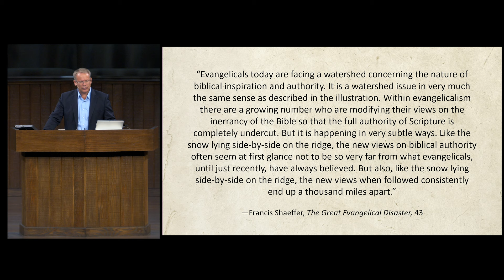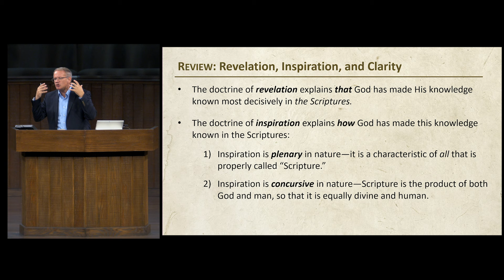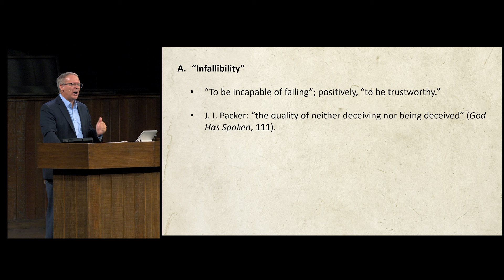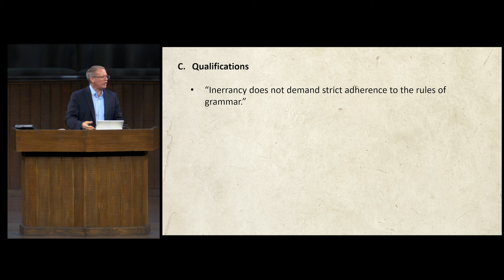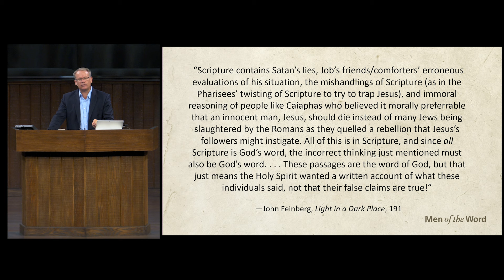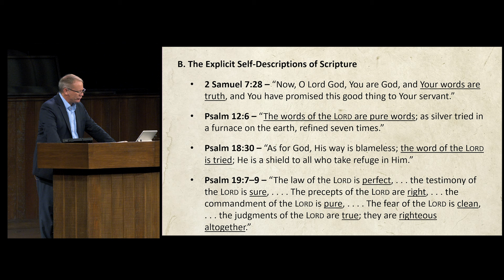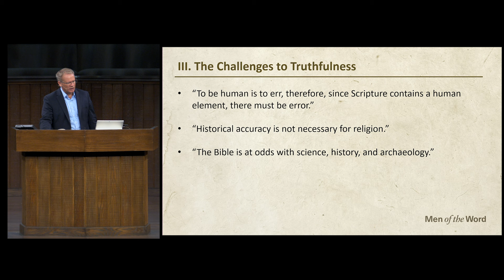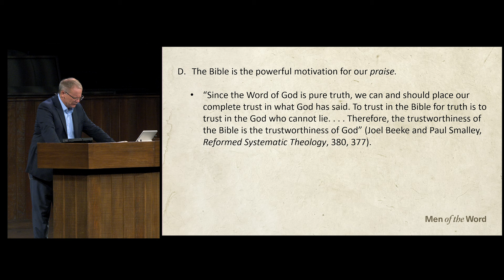The Bible is True - Brad Klassen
"The Bible is True" Brad Klassen on October 9, 2024.

This broadcast is the property of Grace Community Church. Any copying, transmission, or redistribution is prohibited.